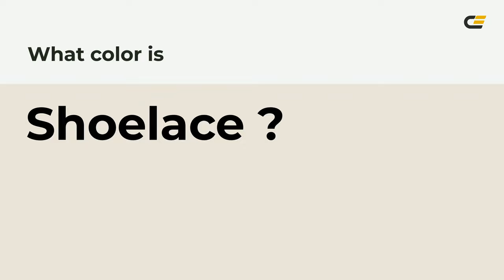Shoelace color eae4d9 hex Cool Grey color eae4d9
What color is Shoelace ? eae4d9 hex, Cool Grey color eae4d9

Hex eae4d9 Color Code is also known as Shoelace color